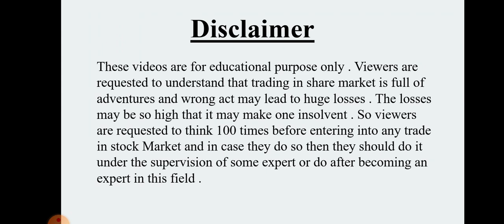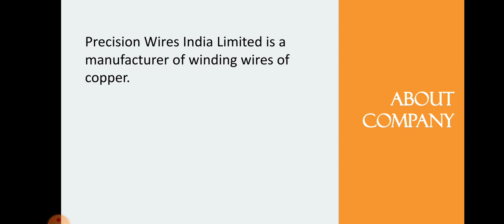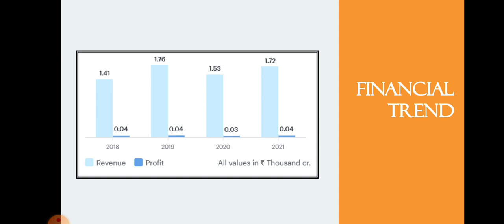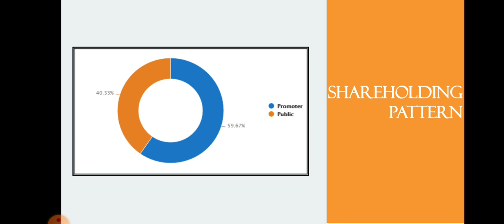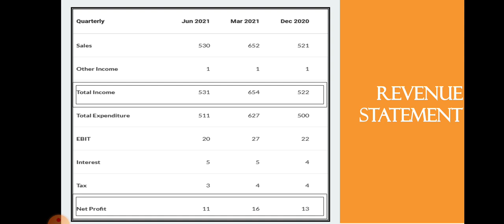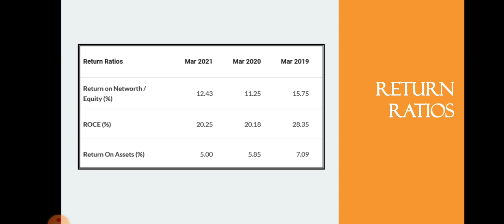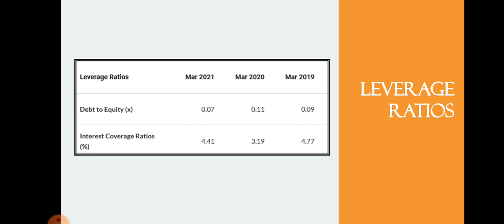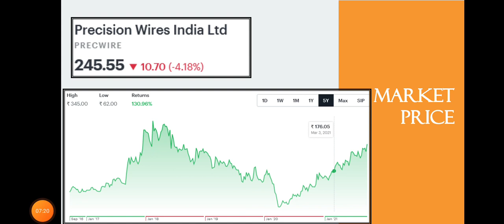Precision Wires Share Analysis • Precision Wires Breaking News • Dailystock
Source: Tickertape.com
Moneycontrol.com